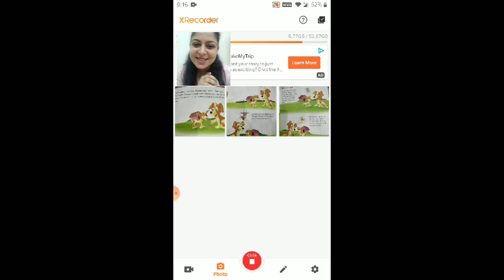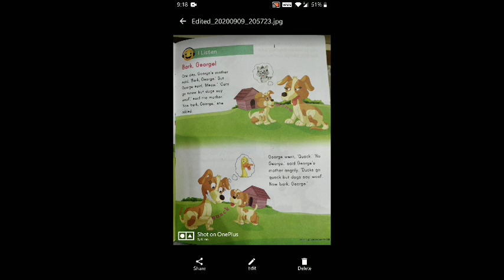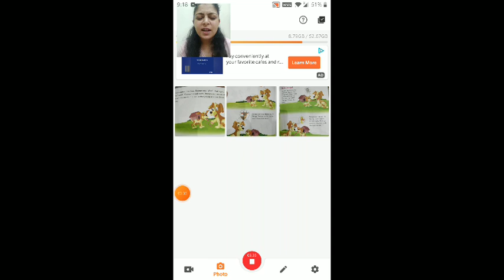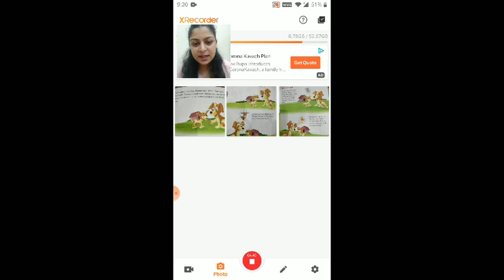PBL- "Bark George"( Class-Prep) 10-09-20